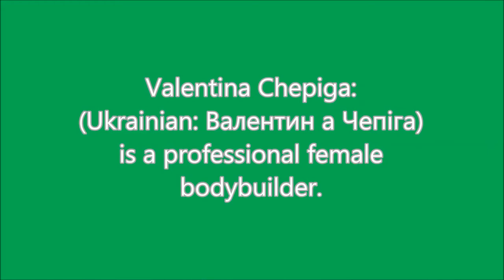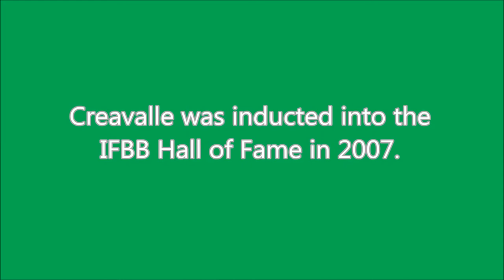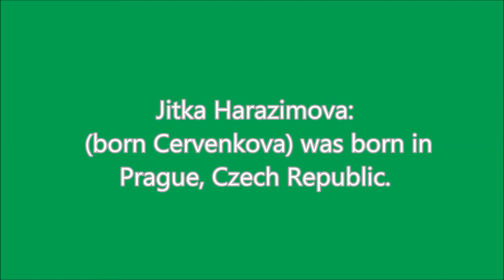Ms Olympia Winners or Almost: Valentina Chepiga, Laura Creavalle, Jitka Harazimova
Valentina Chepiga: (Ukrainian: Валентина Чепіга;) is a professional female bodybuilder.

She made her professional debut at the 1998 Ms. Olympia contest, finishing in 12th place. Her greatest success as a professional has been winning the heavyweight class at the 2000 Ms. Olympia the first time that class was introduced to the Ms. Olympia.

No overall winner was named for that show, so she was essentially co-Ms. Olympia with lightweight class winner Andrulla Blanchette.

In 2002, she took part in Ms. International, where she won the lightweight class.

Laura Creavalle: Guyanese-born Canadian/American professional female bodybuilder.

In 1988, Creavalle made her pro debut six weeks later at the 1988 Ms. Olympia contest, a contest to which she would return 12 more times before her retirement.

During her pro career, her home country would appear as both Canada and the United States in the competition scorecard. She was runner-up twice at the Ms. Olympia (1992, 1994) and won three Ms. International titles
(1990, 1994–95).

Creavalle was inducted into the IFBB Hall of Fame in 2007. Currently, she is the most successful bodybuilder of Guyanese descent in the world.

Jitka Harazimova:

Jitka Harazimova (born Cervenkova) was born 1975 in Prague, Czech Republic. In school, she played volleyball, and took gymnastics.

In 1997, she attended her first pro show at the 1997 Ms. International where she placed 4th. Between 1999 and 2005, she took a  break from competing and had two children during that time.

Prior to break from competing, she was considered a future flag bearer for women's bodybuilding and a potential Ms. Olympia.

In 2005, she returned to bodybuilding and won the 2005 Charlotte Pro heavyweight class. At the 2005 Ms. Olympia, she placed 4th, the best in her performance.